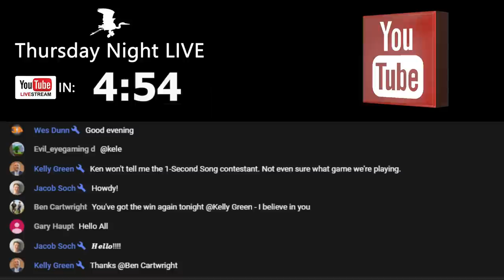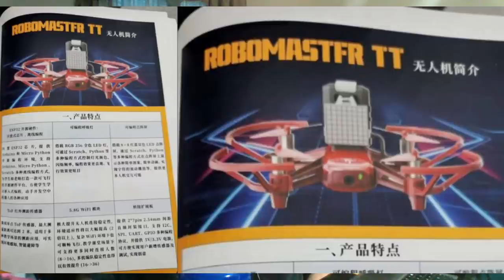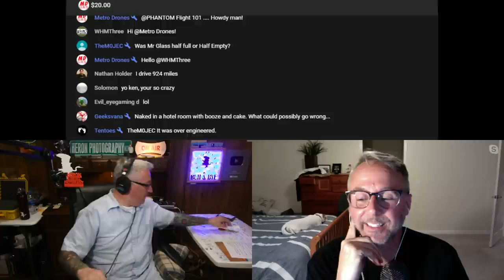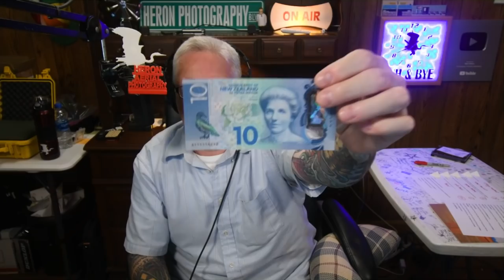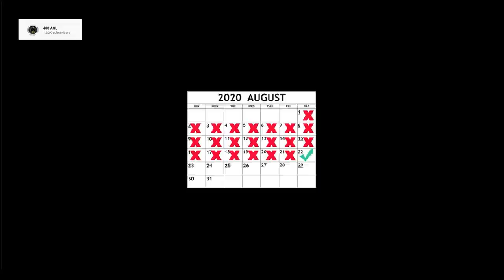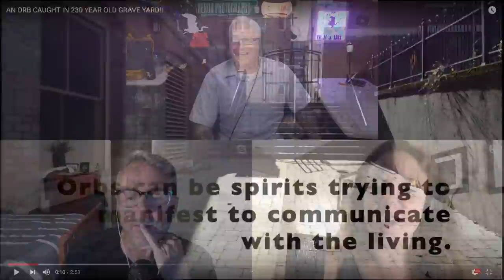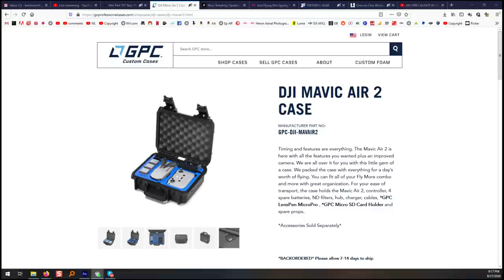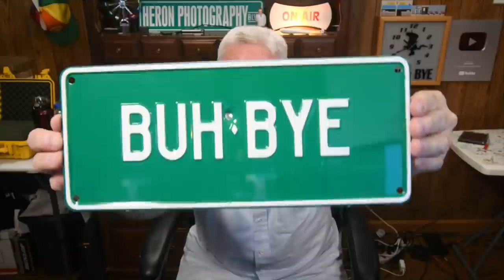Ken Heron - TNL (Show #161) Xjet Bruce Simpson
LIVE stream hosted by Ken Heron and friends.
We talk about photography and other entertaining things and stuff.

Ashliegh's Instagram: @awkwardashleigh
Kelly's Instagram: @kellygreenyall

Ken's Gear:
AUDIO:

Goggles:
For analog FPV drones:
For Photography drones:
For both: